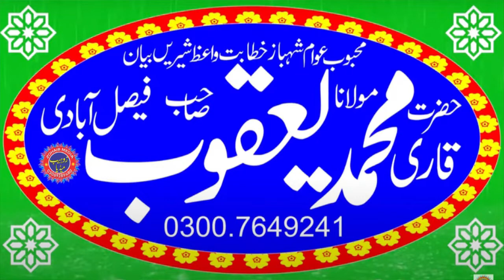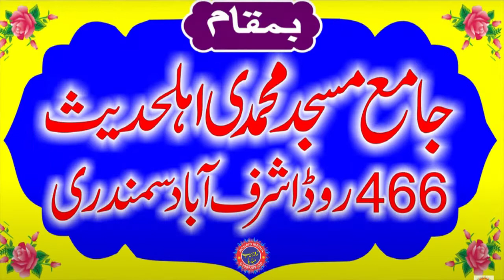Qari Ismaeel Ateeq Na Samundri Chore | Qari Yaqoob Faisalabadi Na Roniq Bhal Kr De - Zafar Islamic